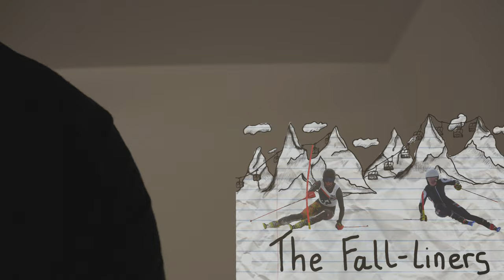Storm Halts Ski Training at 3000m, What Ski Racers Do Instead! 🌨️ Stelvio Camp, Day 2.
What we get up to when storms hit and training gets cancelled! ⛈️ ❄️